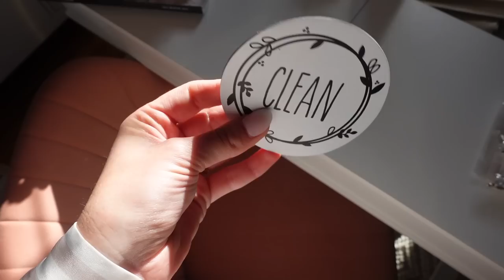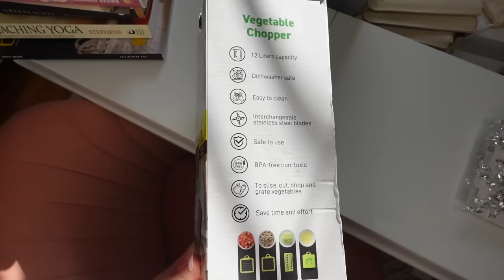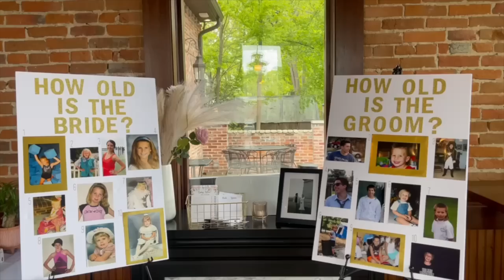MY *DREAM* BRIDAL SHOWER 👰🏼‍♀️💍💖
Temu is running a Special Sale for Mother's Day!

My Picks:
1. 1pc Wall Mounted Razor Holder $0.89💰
2. 1pc Creative DIY Aprons Hair Cutting Cape $2.09💰
3. 5 In 1 Stainless Steel Pants Hanger $0.49💰
4. 1pc Solar Up And Down Wall Lights $2.99💰
5. 2pcs Grey And White Towel $1.29💰
6. Mini Blender And Foam Maker For Coffee $1.79💰
7. 1pc Silicone Bottle Opener Pad $0.9💰
8. 1pc 100ml/3.5oz Olive Oil Sprayer For Cooking $4.49💰
9. 3pcs Kitchen Cable Clips, Cord Holders $2.09💰
10. Solid Spaghetti Bodycon Jumpsuit $7.89💰
11. 1pc Dryer Vent Cleaner Kit $5.19💰
12. Pack Of 2, Retractable Silicone Folding Candy Color Funnel $1.19💰
13. 1pc Silicone Food Storage Bag $0.69💰
14. 5/12pcs Microfiber Cleaning Cloth $3.99💰
15. Electric Automatic Pepper Grinder With LED Light $7.09💰
16. 1pc Kitchen Vegetable Chopper $11.19💰
17. 1 Set, Reusable Metal Drinking Straws $1.49💰
18. 4/12pcs Rug Gripper $2.49💰
19. 1pc Dishwasher Magnet Clean Dirty Sign Indicator $2.09💰
20. 1pc Heat Insulation Hand Clip $0.99💰
21. 1pc Magnetic Microwave Cover $4.09💰
22. 1pc Silicone Pot Strainer And Pasta Strainer $1.69💰
23. 1pc 2 In1 Phone Screen Cleaning Tool $1.69💰
24. 10pcs Non-slip Small Heavy Duty Plastic Food Clips $1.89💰
25. 1/2pcs, 3-in-1 Avocado Slicer $0.99💰
26. 1pc, Headset Cleaning Pen Kit For Airpods Pro 1 2 3, Multi-Functional Cleaning Pen With Soft Brush Flocking Sponge For Earphones $0.89💰

Hey guys! Welcome to another exciting wedding video - my Bridal Shower vlog!! I hope you enjoy!

Hair by: @lacey.lynau.beauty
Makeup by: @holly_wood_mua

TIMESTAMPS:
00:00 Intro
00:54 How Can I Make My Hair Grow!?
01:52 Home Items You NEED
07:19 Bridal Shower Day!